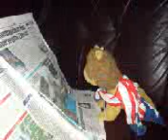Bennos Tag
So sieht der Tag eines Weltstars aus...